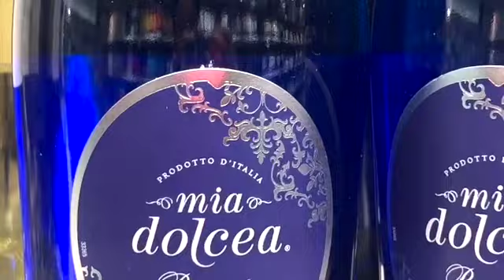VALENTINE'S DAY VLOG: NAIL APPT + VDAY PLANS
don’t forget to watch this in 1080p (HD)!